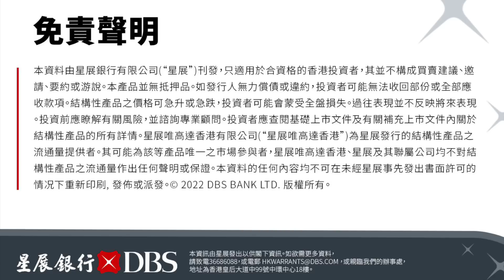【郭Sir 午市分析】2022-09-07 大市已正進一步下尋月內新低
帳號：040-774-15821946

DAH SING BANK
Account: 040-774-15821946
👍🏻讚好Facebook 專頁：
♥️郭思治工作室：
🌎追蹤Instagram：
💪🏻股壇大隻佬－郭思治 Kwok.sir：